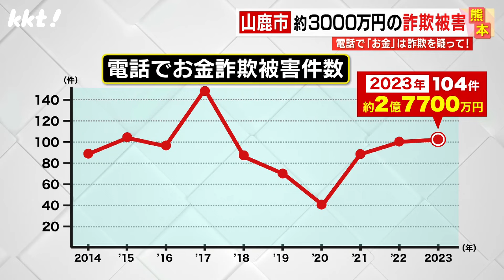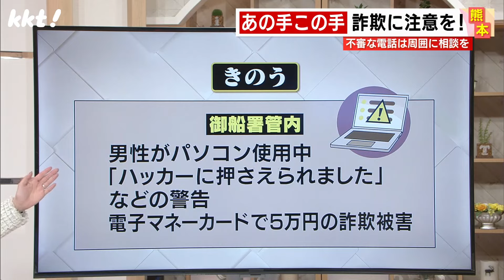【詐欺】警察官を名乗りネット口座に誘導…高齢女性が3000万円だまし取られる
今年1月、山鹿市内に住む一人暮らしの高齢の女性が、警察官らを名乗る複数の男から、インターネット上の口座を使い約3000万円をだましとられていたことが分かりました。
警察が詐欺などの疑いで捜査していて、注意を呼びかけています。

2024年2月14日　KKTてれビタニュースで放送